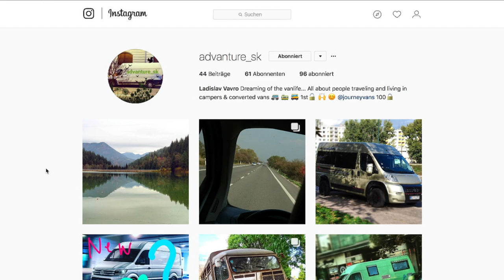Bewerbungsvideo Ladislav Vavro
ORF Praktikum: ZIB Social Media-Team
Bewerbungsvideo
Ladislav Vavro